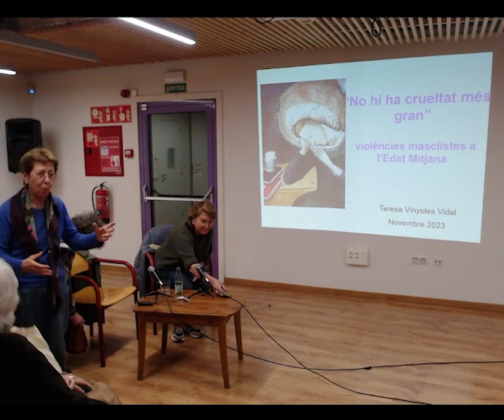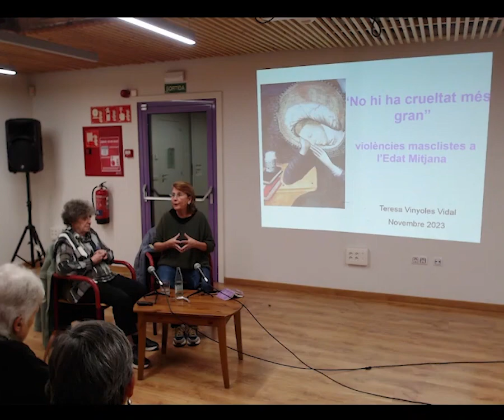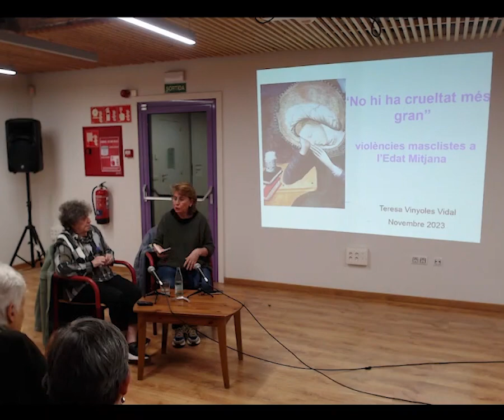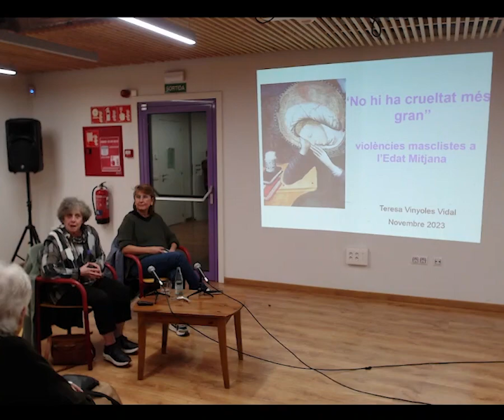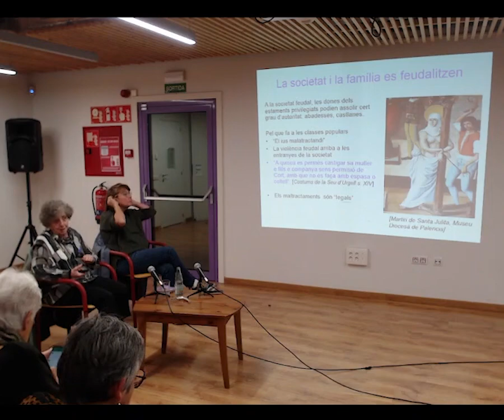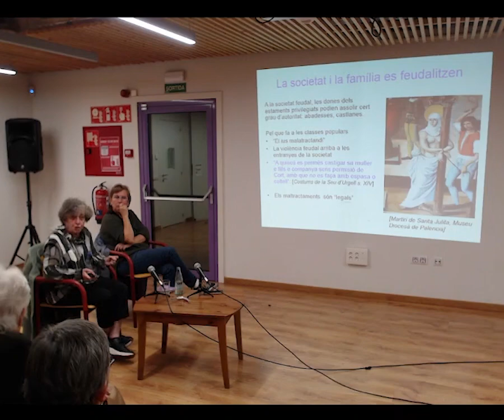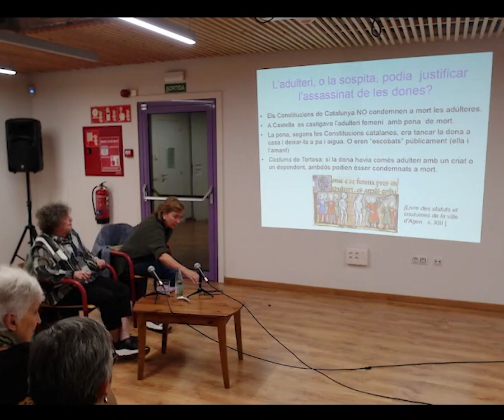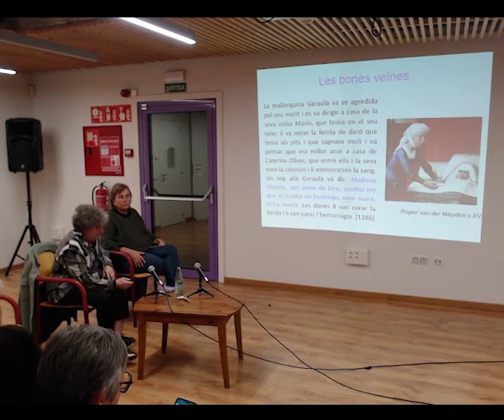“No hi ha crueltat més gran”, la violència masclista a l’Edat Mitjana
Dijous 23 de novembre de 2023, Ca la Dona

Conferència a càrrec de Teresa Vinyoles, historiadora medievalista barcelonina, professora titular d’Història Medieval a la Universitat de Barcelona, escriptora, cofundadora i antiga membre del Centre de Recerca de Dones Duoda de la Universitat de Barcelona. En les seves línies d’investigació hi predomina l’estudi de les dones, per al qual s’ha dedicat des de 1969, i de la vida quotidiana a l’època medieval.

Un acte organitzat per la Carta Ripoll, 25 i Novembre Feminista